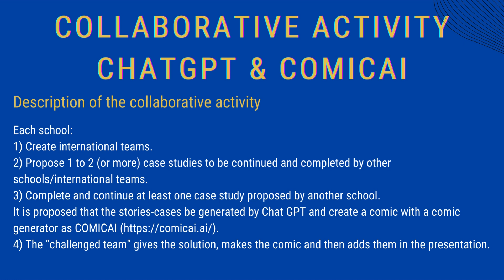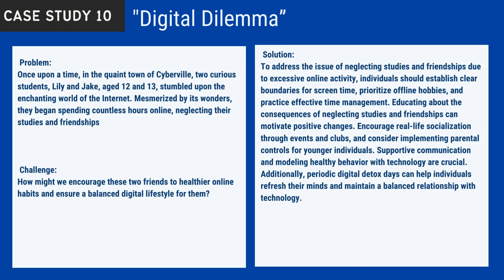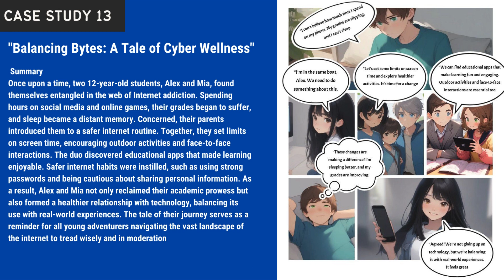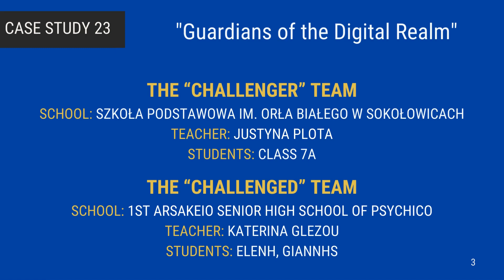EXAI - Safer Internet Day 2024 v 1 0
"CyberSecurity Comics" ebook - v.1.0
The first version of our "Exploring AI in the classroom" eTwinning project 's ebook published on 6th of February 2024 in order to celebrate Safer Internet Day 2024.